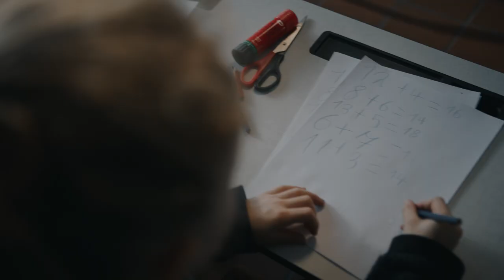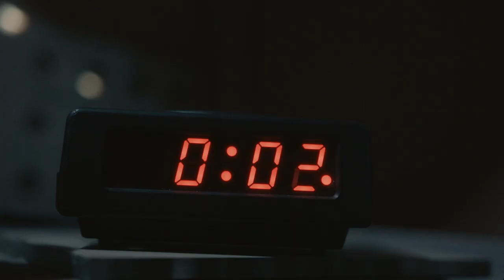Spot l ING l Dare to dream in 2018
The end of the year is the perfect time to form good resolutions and make plans for the new year. ING wants to help its clients to make their dreams come true in every new year, in which the sky’s the limit in terms of opportunities. In this movie, the plans and dreams of the main character really go that extra mile. The beautiful storytelling by Neverest sets an emotional scene without a single word being spoken. This end-of-year movie won the Gold Remi in the Advertising/Promotional films category at the WorldFest film festival.